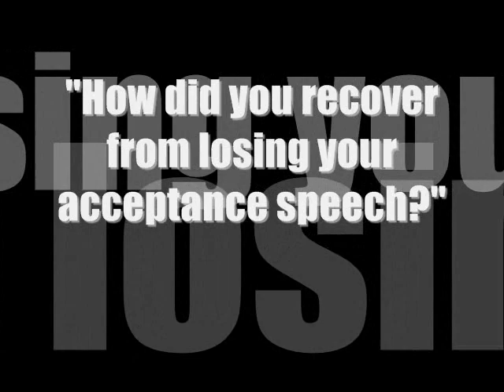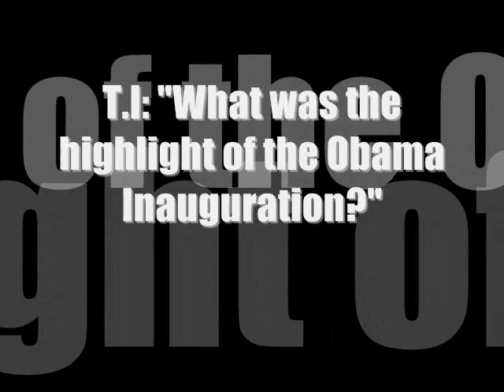Celebrity Confession: BEFORE T.I. gets married, goes to jail, he makes a stunning confession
DID he or DIDN'T he? Is T.I. married?

Celebrity Confession: Rap star Clifford "T.I." Harris, who began serving his jail sentence on May 19, 2009 after a quick wedding to his long-time sweetheart TINY, confesses why he didn't attend the historic Inauguration of Barack Obama during this 5th installment of "Red Carpet Confessions with DC Livers" exclusively on Black Press Channel on YouTube.

Clifford "T.I." Harris is known for the lyrics that he writes, but last night at the Hip Hop Inaugural Ball in Washington, DC he was known for losing his acceptance speech and having to speak from the heart.

The event, which was presented by the Hip Hop Action Network and was held at the Harmon Center for the Arts at 610 F Street, NW in DC, honored during the event were pioneering female rapper MC Lyte and Young Jeezy, Bow Wow and LL Cool J.

During his emotional speech, T.I. said, "I want to thank God...I know he perfect. I'mma thank him for everything. I'mma thank him for making me drop out of school. I'mma thank him for making me run the streets. I'mma thank him for making me sell crack. I'mma thank him for making me have shoot-outs. I'mma thank him for allowing me to watch my partners die in my arms," said the T.I., who will begin serving a one-year jail sentence in March.

"[God made me] fearful enough for my life and paranoid enough to go out and cop machine guns and silencers so I catch a fed case and I have to put up $3 million for my bond so I have to spend seven months of my life in my house, so I have to spend a year of my life in prison just so I be validated enough to get out there and touch the youth because they know that I done been through it, and if I say it, it means something. You know what I'm saying?"